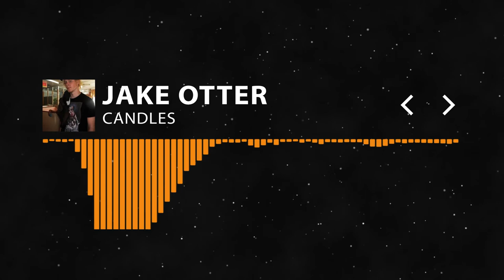House: Jake Otter - Candles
▼ Follow - Jake Otter